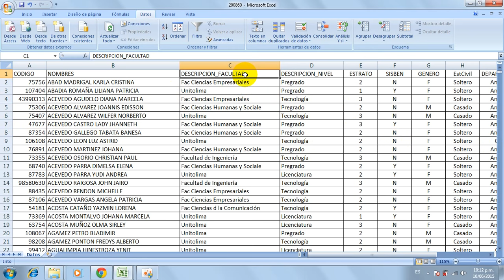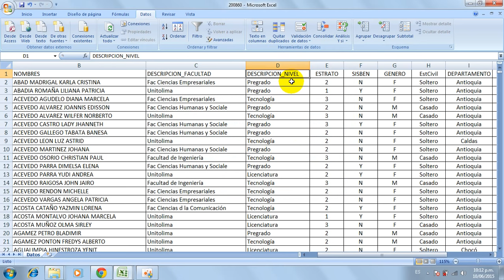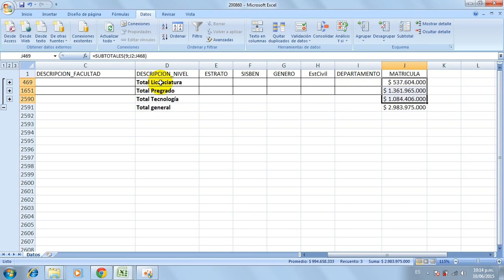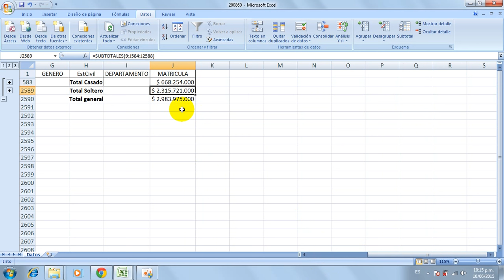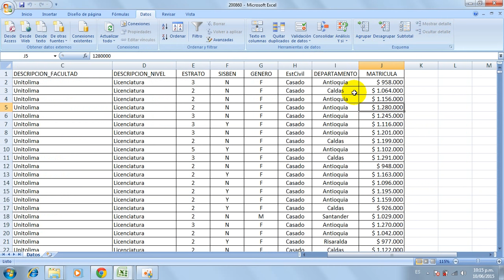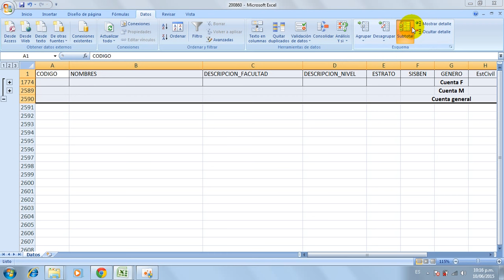Subtotales en Microsoft Excel - Uniminuto - Hernán Hoyos